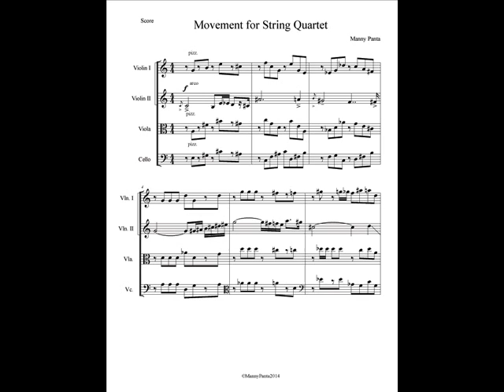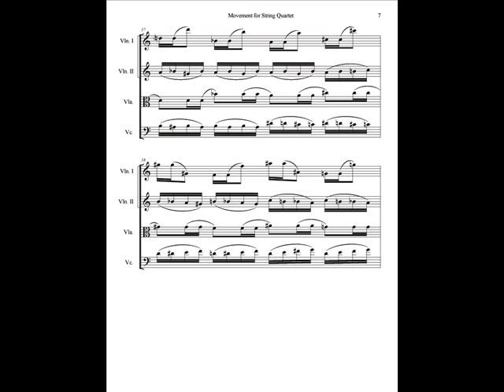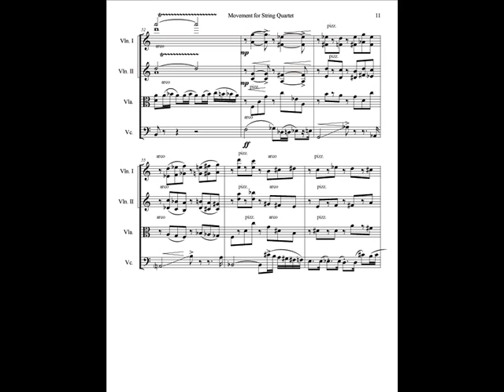Theme and Variations for String Quartet (Excerpt)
This is an excerpt from  my "Theme and Variations for String Quartet", a semi-atonal piece inspired by the  serial techniques formulated by Arnold Schoenberg and Anton Webern.